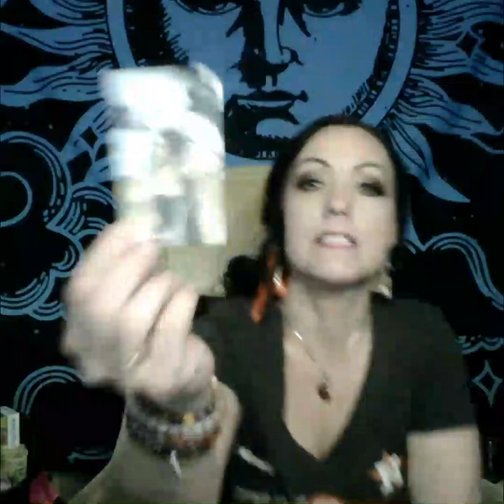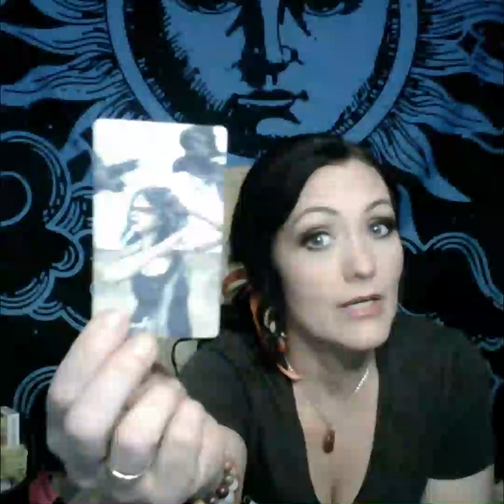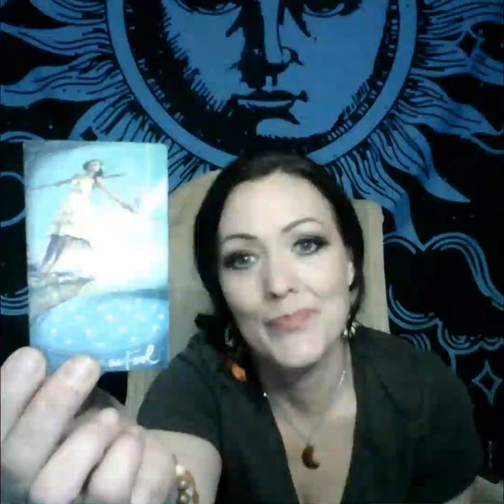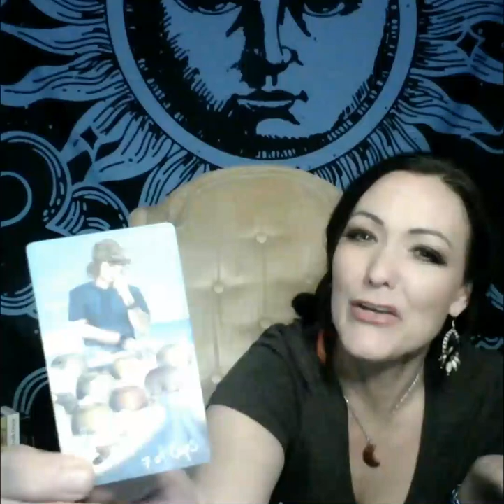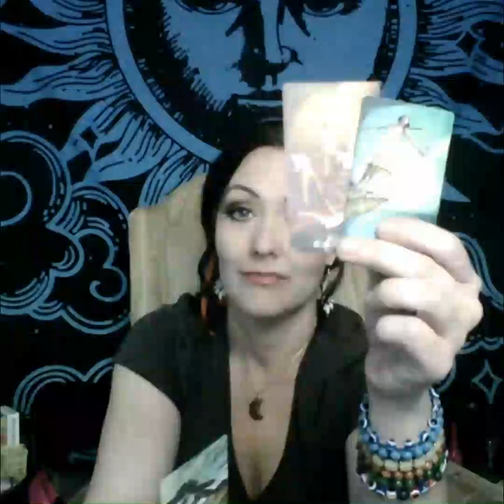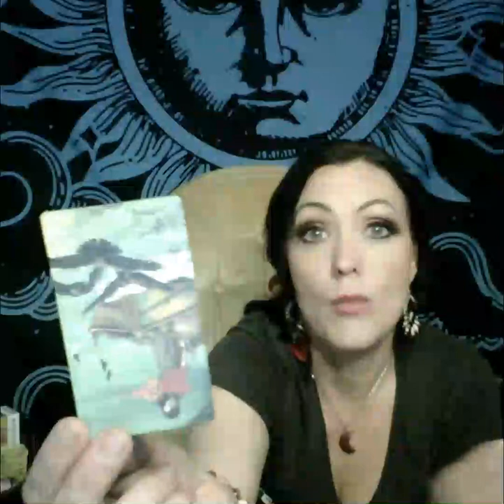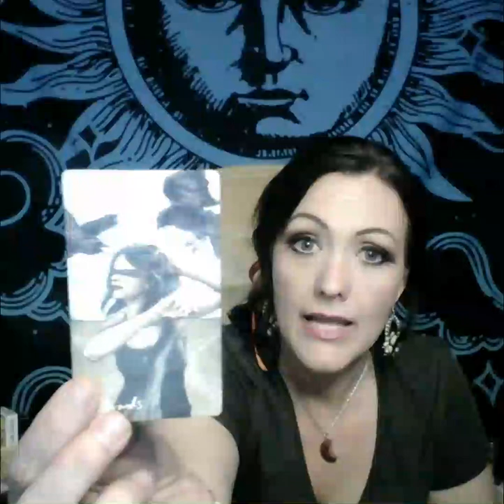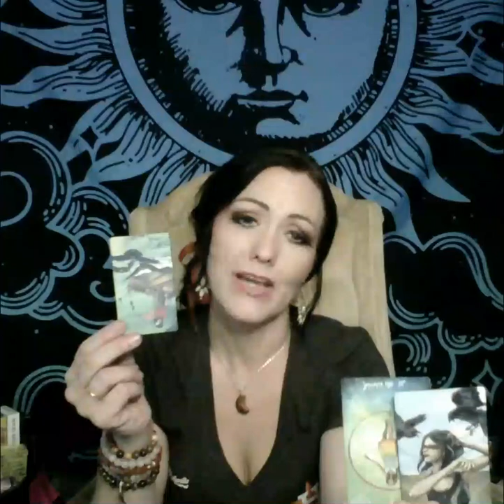Virgo TIMELESS reading...This SHIT is NOT WORKING VIRGO! WHY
This is a TIMELESS MESSAGE from the DIVINE intended to FIND YOU as DIVINELY TIMED. The name of the tarot spread is THIS SHIT is NOT WORKING and is a 3 card tarot spread,  The first card position asks Why  VIRGO feels like things are taking a SHIT on their life, The second card position will answer as to how VIRGO can turn the SHIT TRAIN back around to avoid a disaster. Finally, the third card position reveals the lesson VIRGO learns after moving through this SHIT STORM.  PLEASE keep in mind that this is a general reading  for the collective of VIRGO. Everything contained in this reading will not resonate and that means it is meant for someone else. This is a collective reading, and thus, will have multiple messages for ALL souls visiting the channel. If the shoe don't fit, don't force that FLINTSTONE FOOT into that TINY MOFO SHOE!!! SENDING PEACE, LOVE, LIGHT,and  HEALING to you and your loved ones! I pray that all souls being led to stop in and watch will heed SPIRITS VOICE and receive the divine message in this video meant just for ones soul and plant a seed. My timeless readings are  intended for the collective to find guidance with timing and insight in a situation. MY intentions are aligned and in accordance with the divine will while channeling these messages for the collective. The messages channeled are with loving intent and to be in accordance with divine will and ALWAYS for the highest and greatest good of all SOULS involved.
~SO IT IS~
CarrieQueenofSwords